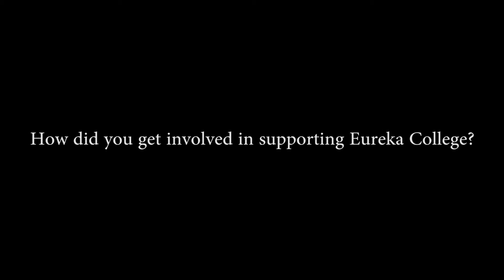Dr. Richard Sanders | The Reagan Athletic Complex | Eureka College | 2015